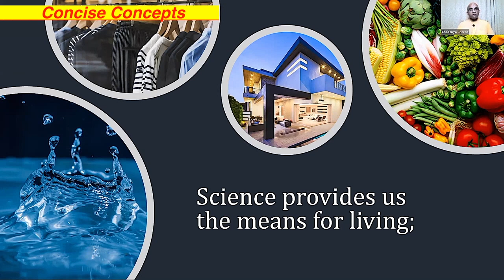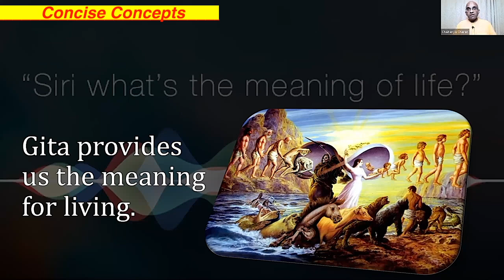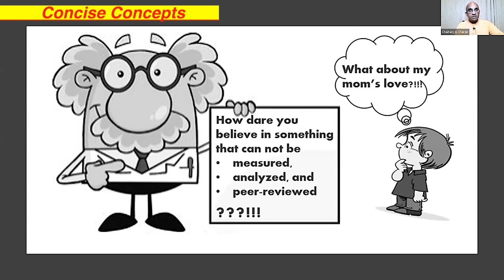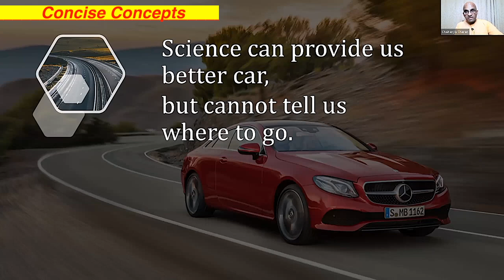What is the meaning of life? - Chaitanya Charan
Concise Concepts, excerpt from: What difference is it going to make in my life? How is the Gita relevant today? - Chaitanya Charan